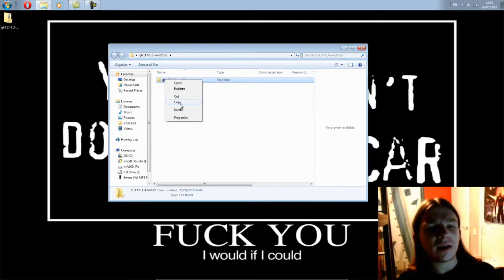GL-117 Action Flight Simulator Gameplay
A game called GL-117, a 3D action flight simulation game. The graphics are average for the usual free games that are about. The source code is available and ready built versions of the game are available for Windows, Mac and Debian based Linux.

I rate this game 4.5/10

Tools used:
Camtasia 7 which can be bought or trialed from here (legal but costs £220.00 incl. VAT) or downloaded from Demonoid, Piratebay and other such places (illegal in some countries)